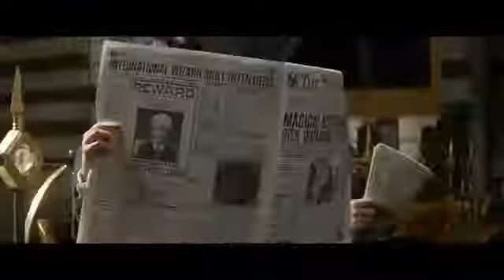Фантастические твари и где они обитают (трейлер фильма)